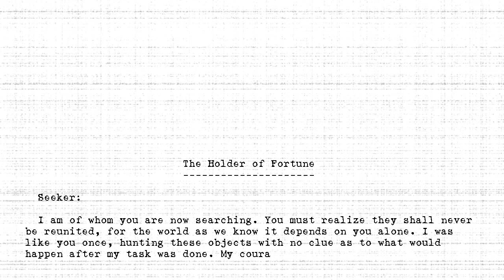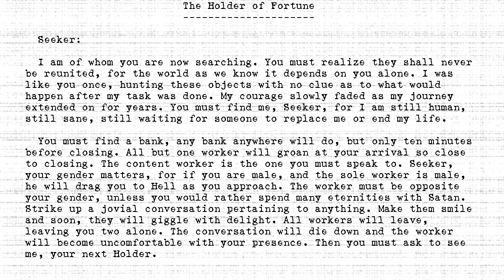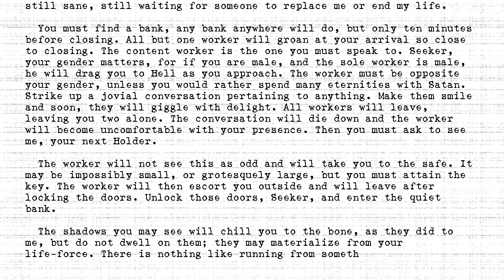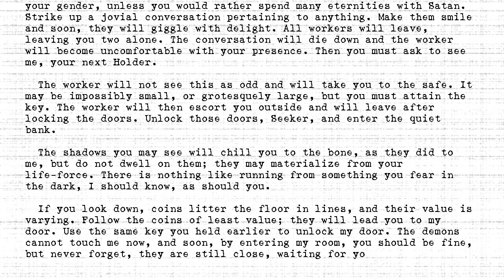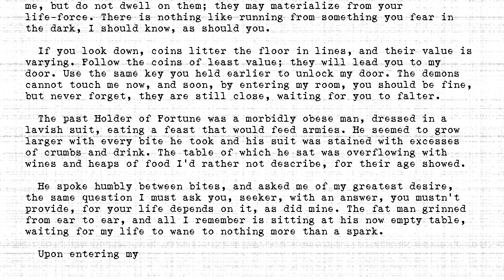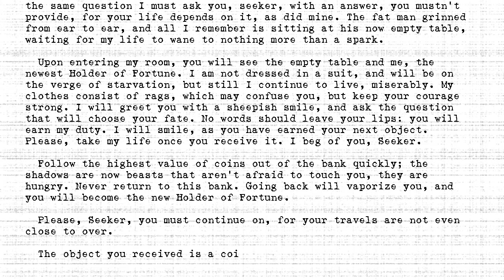The Holders - #407 - Holder of Fortune